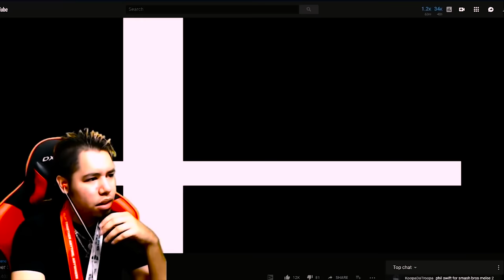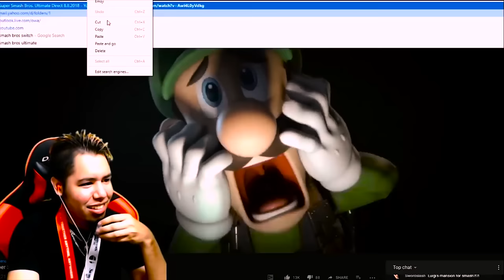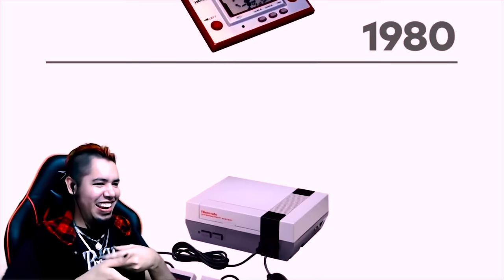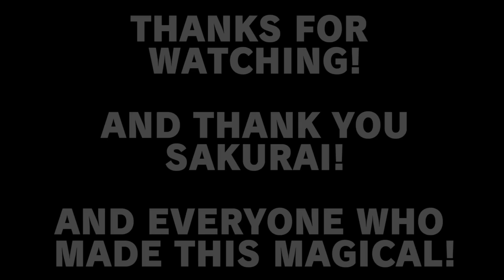EVERY HMK Super Smash Bros. Ultimate Trailer REACTION!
A Supercut of all HMK reactions to every Super Smash Bros Ultimate Trailer!